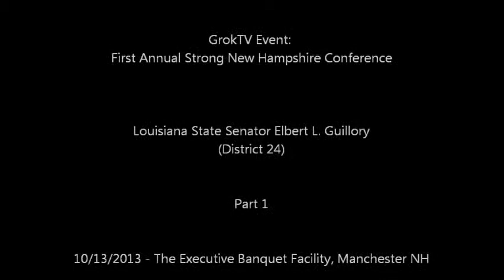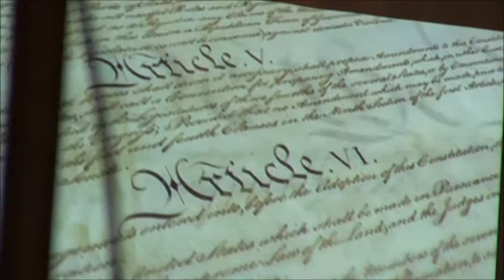SNHC Elbert L Guillory Part 1